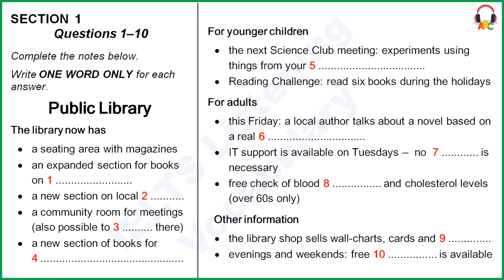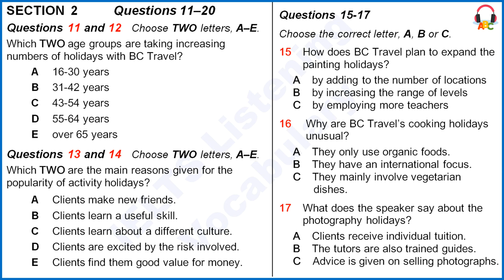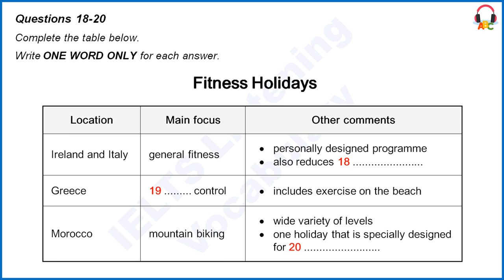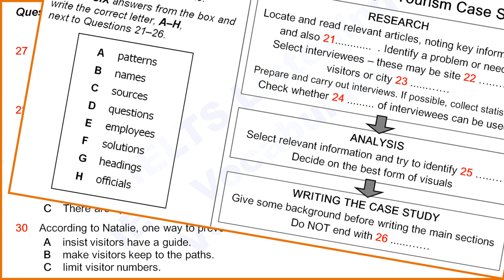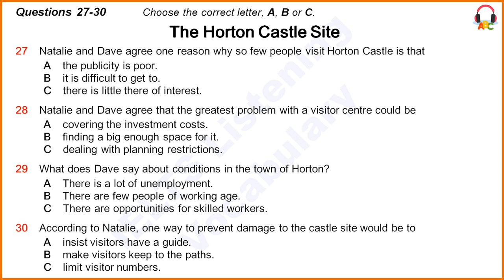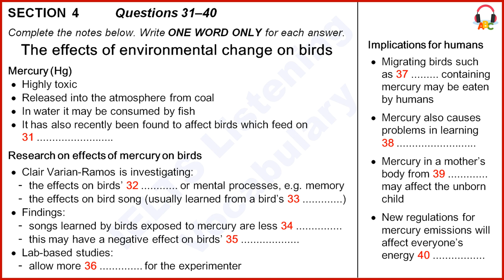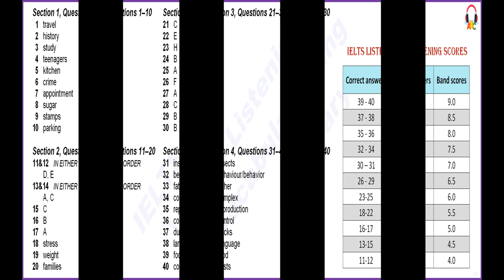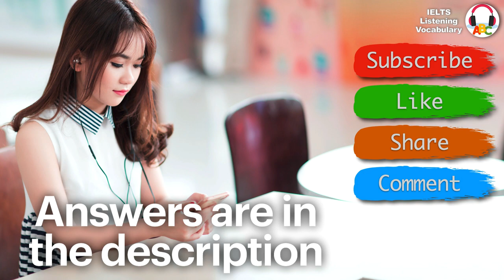IELTS Listening Practice | Test 53 | Mobile phone Version | Special Edition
Timely Answers and Explanations, Obvious Questions, Clear Voice, Easy Seeking, Mobile Phone Orientation.

Answers:
[00:00]  Introduction
[00:55]  Section 1, Questions 1–10
[02:36]    1   travel
[03:03]    2   history
[03:35]    3   study
[03:47]    4   teenagers
[04:54]    5   kitchen
[05:38]    6   crime
[06:05]    7   appointment
[06:24]    8   sugar
[06:44]    9   stamps
[07:03]  10   parking
[07:58]  Section 2, Questions 11–20
11&12   IN EITHER ORDER:        D, E
[09:16]  11   E  (the over 65s are an important market and one that's increasing steadily year on year)
[09:43]  12   D  (there's a noticeable growth in the number of holidays taken by the 55 to 64 year olds)
13&14   IN EITHER ORDER:       A, C
[10:39]  13   C  (gives an opportunity for clients to find out more about the local people and customs)
[10:58]  14   A  (it's the chance to create lasting relationships with other like-minded people)
[11:22]  15   C  (we've got an excellent team of artists to lead the classes some of them have been with us from the start and five additional ones will be joining us this year)
[11:50]  16   B  (we focus on dishes from a great many different ones)
[12:21]  17   A  (clients can have one-on-one tuition during the holiday)
[13:35]  18   stress
[13:44]  19   weight
[14:15]  20   families
[15:12]  Section 3, Questions 21–30
[16:41]  21   C  (did you remember to keep a record of where you got the information from)
[17:06]  22   E  (the people who work there)
[17:23]  23   H  (we could even contact some people here in the city like administrators)
[17:59]  24   B  (we have to establish with our interviewees whether we can identify them in our case study or whether they want to be anonymous)
[18:23]  25   A  (analyze that carefully to find out if we can identify any trends or regularities there)
[19:11]  26   F  (we don't end with some suggestions to deal with the problem)
[20:49]  27   A  (I think there's plenty of fascinating stuff there for a really good day out but you'd never realize it from the castle website maybe that's the problem ... yes)
[21:45]  28   C  (it's on a historical site it did need to get special planning permission I expect that might be hard ... right)
[22:08]  29   B  (once they left school and got any skills or qualifications the young people all get out as fast as they can to get jobs in the city and the only people left are children and those who've retired)
[22:37]  30   B  (if numbers increase there might have to be some restrictions like sticking to marked ways and there'd need to be guides and wardens around to make sure these are enforced)
[23:40]  Section 4, Questions 31–40
[26:22]  31   insects
[26:50]  32   behaviour/behavior
[27:20]  33   father
[27:42]  34   complex
[28:03]  35   reproduction
[28:37]  36   control
[29:08]  37   ducks
[29:38]  38   language
[30:04]  39   food
[30:33]  40   costs
[31:10]  Answers
[31:51]  The end
* Correct answers to band score:
39-40: 9.0
37-38: 8.5
35-36: 8.0
32-34: 7.5
30-31: 7.0
26-29: 6.5
23-25: 6.0
18-22: 5.5
16-17: 5.0
13-15: 4.5
11-12: 4.0